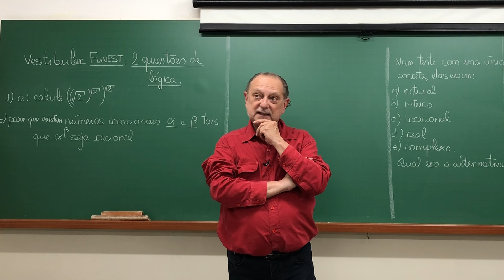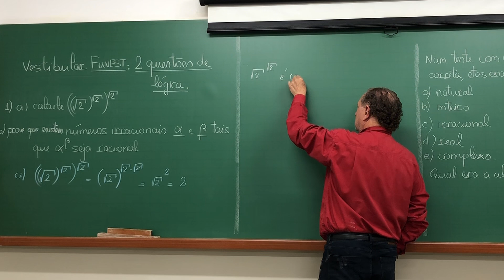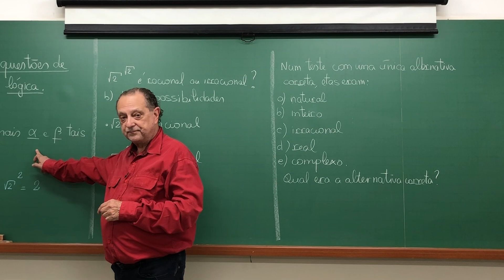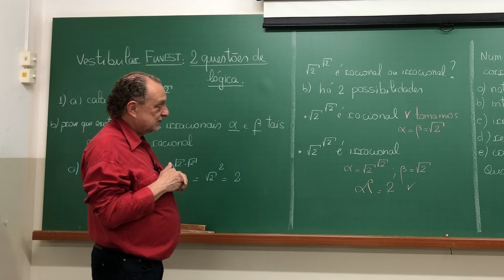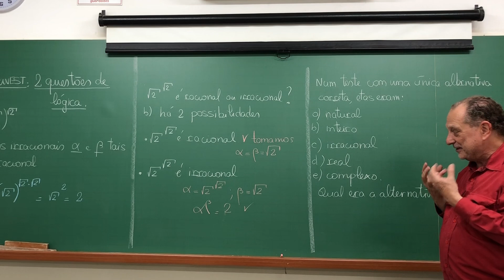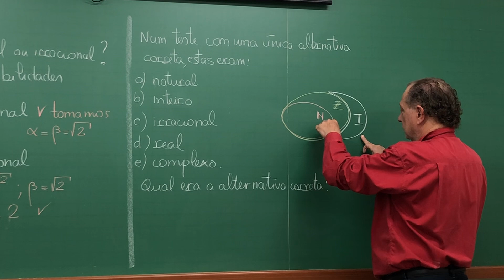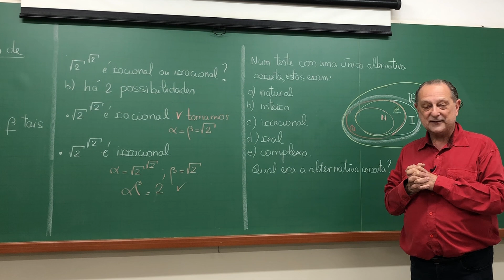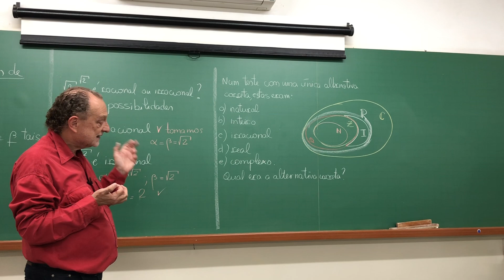Vestibuar FUVEST: questões de lógica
Vamos revisitar duas questões da fase inicial do Vestibular da FUVEST, que marcaram época. São questões com aspectos lógicos relevantes e desafiadores. Além disso são muito elegantes e sutis.